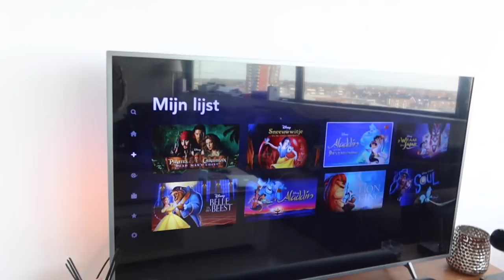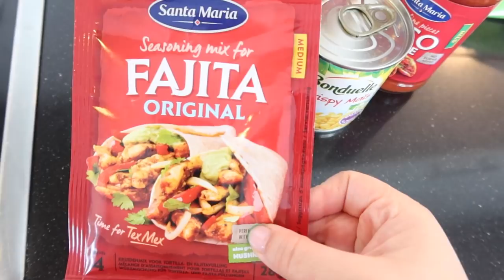Update huis: vloer, muren en slaapkamer - Myriam Ahmadi vlog